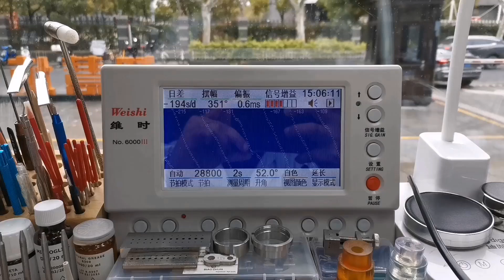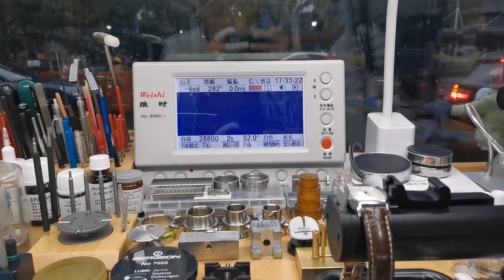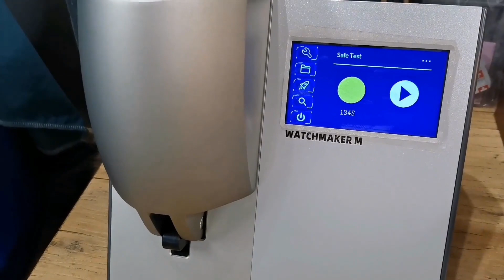Longines Mechanical Watch ETA2000 Movement Maintenance For Wedding Commemoration #1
Longines Mechanical Watch ETA2000 Movement Maintenance ...

Thanks!